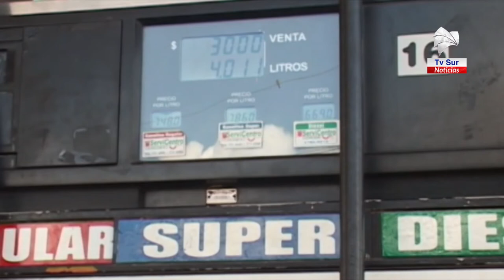ARESEP aprobó rebaja en combustibles